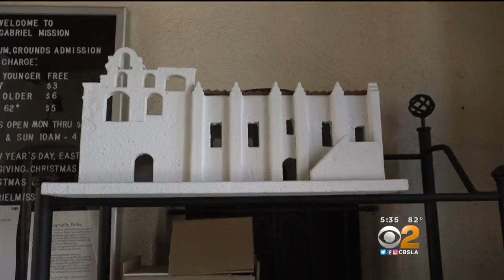California Mission Project Now History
It's lesson-over for a long-running education project in Southern California.